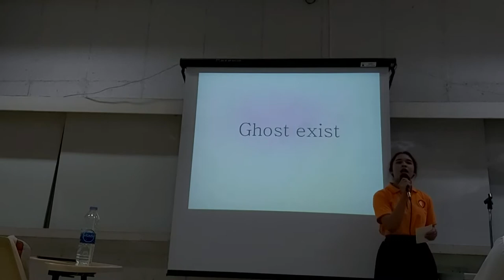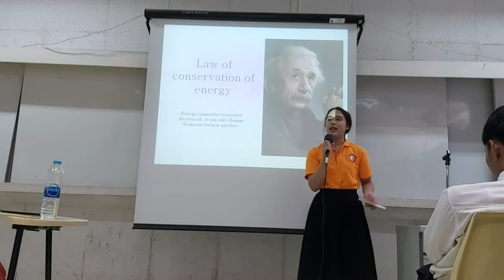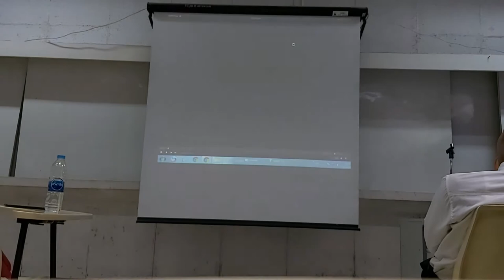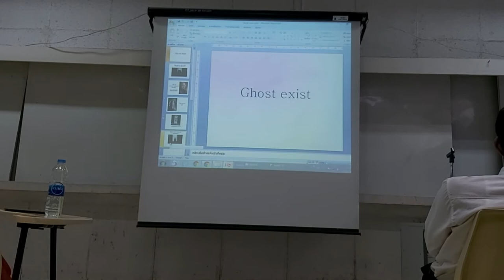Persuasive speech on ghost exist